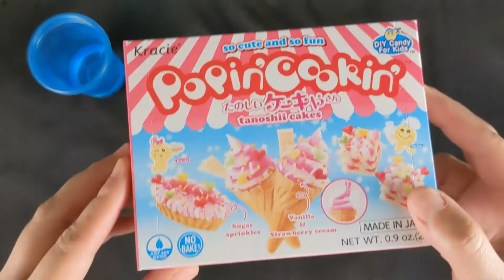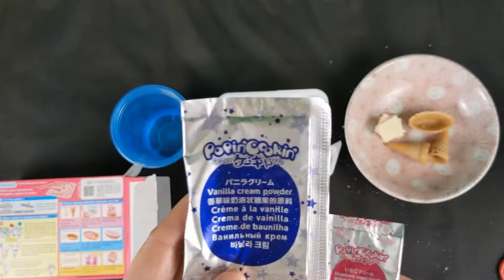MINI ICE CREAM CANDY DIY KIT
Today we are making ice cream candies from a Japanese candy DIY kit!
They are tiny ice cream candy cones, which the kids finished all within a few seconds. Please watch until the end for their cute reactions :)